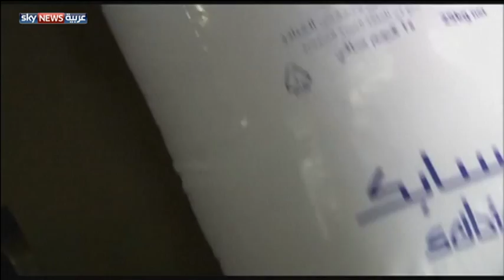أرباح "سابك" السعودية تتراجع في 2014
أعلنت شركة سابك السعودية، أكبر منتج للبتروكيماويات والأسمدة والصلب في الشرق الأوسط عن تراجع أرباحها 7% في عام 2014 إلى 23 مليار و430 مليون ريال أي ما يعادل 6 مليارات ومئتي مليون دولار